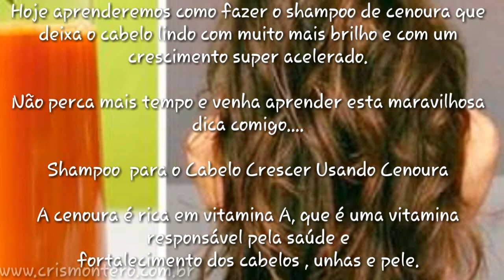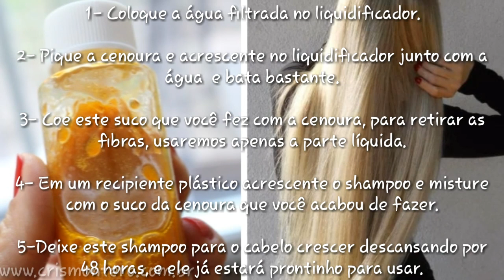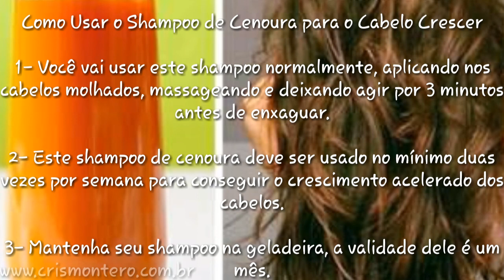🌟CABELO RAPUNZEL COM SHAMPOO "MILAGROSO de CENOURA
O canal Cris Montero trás conteúdo de Dicas para as mulheres ficarem super lindas gastando pouco! Receitas caseiras de beleza para pele, cabelos, corpo, etc..

As informações e sugestões contidas neste vídeo têm caráter meramente informativo.

Se gostou da Dica dê um joinha no vídeo!!! 👍👍👍